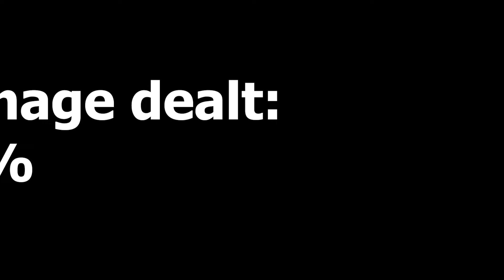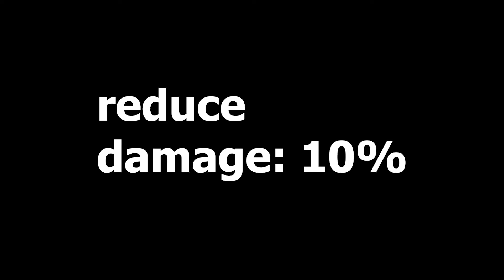Ro ghoul all arata showcase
today ill  be showcasing all arata's in ro ghoul btw this is my first editing with adobe anyway enjoy